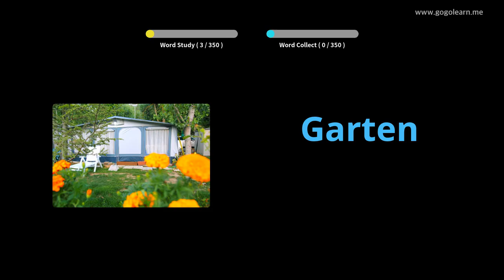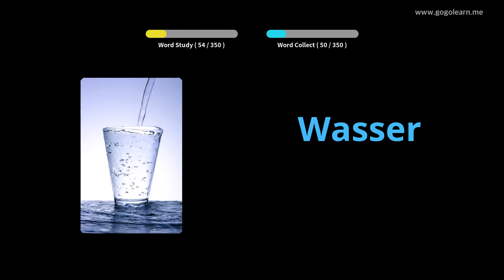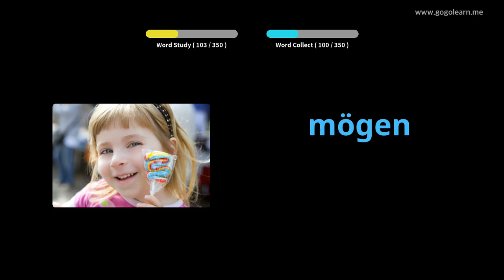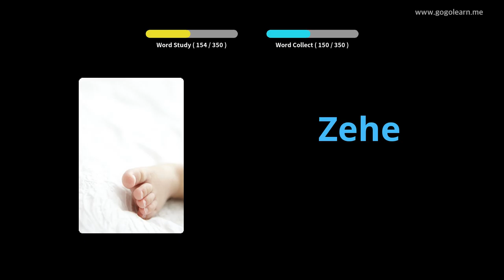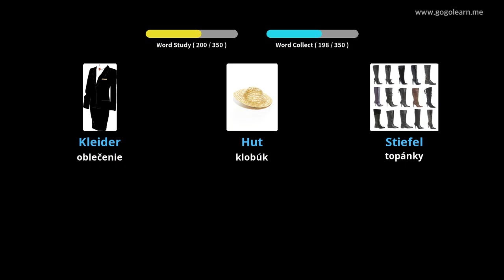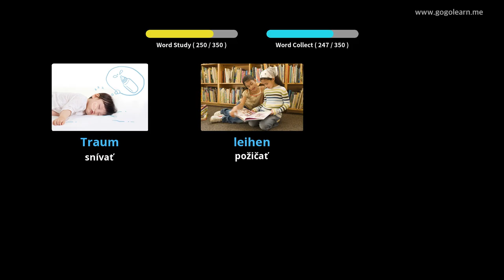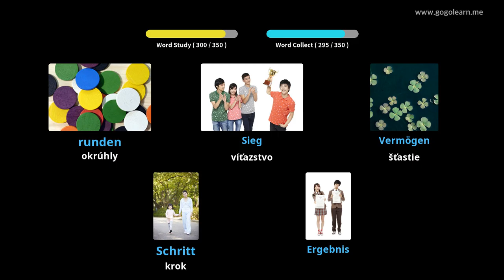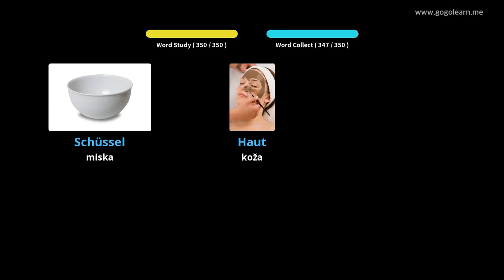Základné slovníky nemeckého slovníka |Golearn